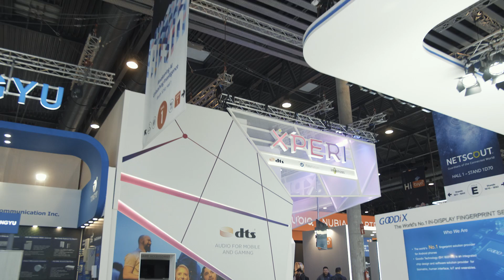LG G8 ThinQ Sound, An Exclusive DTS:X Recipe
LG G8 ThinQ made headlines with its camera, but its immersive audio is equally impressive. The phone has an exclusive version of DTS:X, the object-based sound technology from the company whose software is now in over 40% gaming headphones. So, how can DTS:X bridge the gap between PC and mobile gaming? Darragh Ballesty, VP of Mobile Products at Xperi, answered our questions, starting with the ABC of immersion.